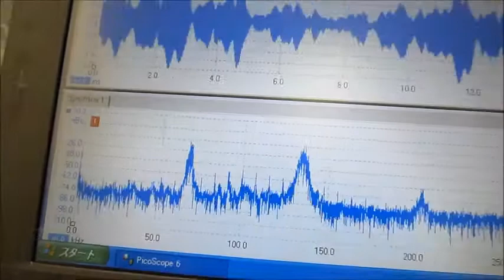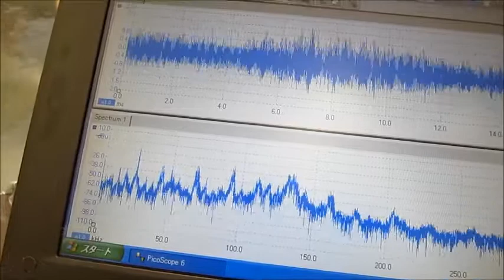音圧測定装置（超音波テスター）